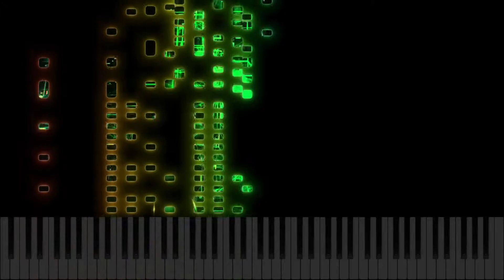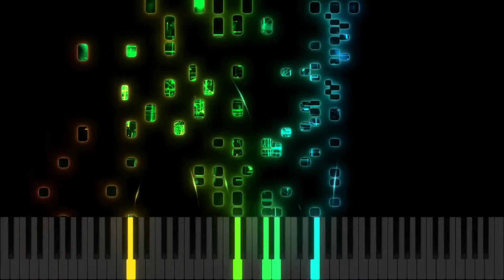Exercise 36.4(2, extended)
Sped up certain bits, coda is even harder now.

Midi: To do later